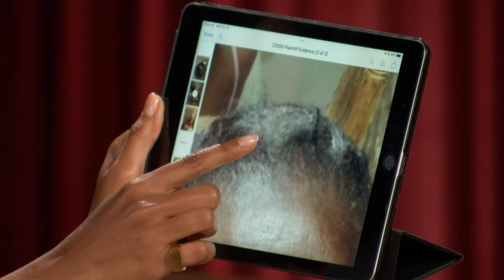Did Stylist’s Quick Weave Cause Hair Loss? | Part 2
Roxanna says a quick weave caused her hair to fall out, but her stylist says she tried to reglue it and applied a cream that loosened it up.